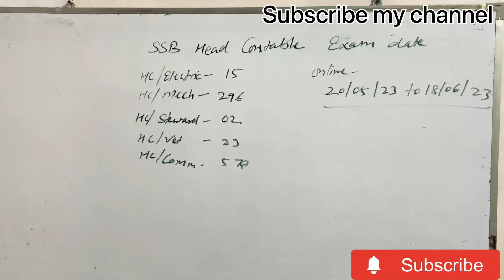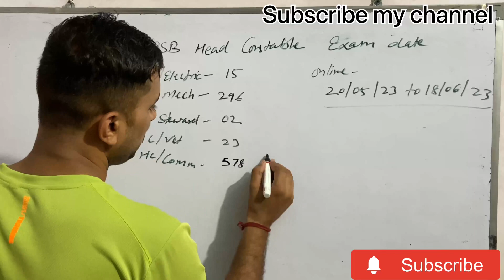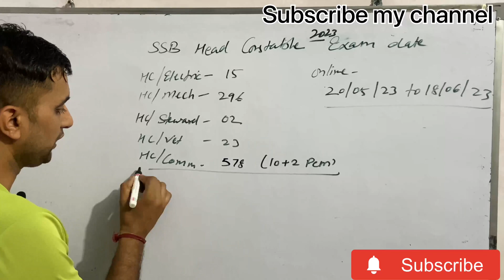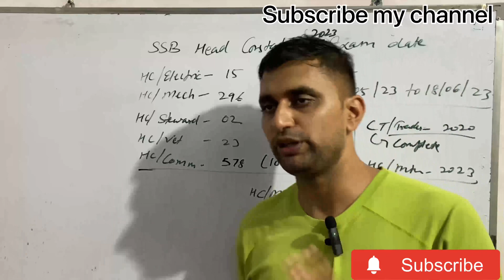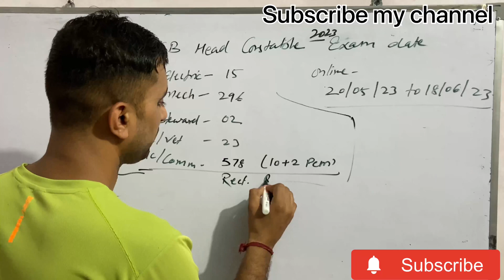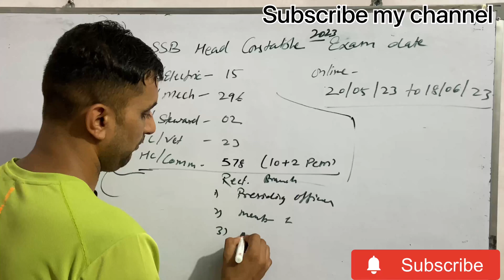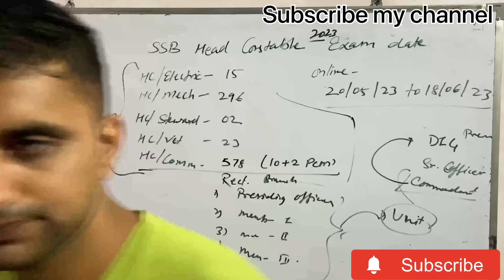SSB Head Constable Commn, Elect, Mech Exam Date 2023 | Kab hoga SSB HC Commn Exam 2023 | Big Update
SSB HCM 2021 Physical Exam Date 2023 | SSB HCM Physical Date 2023 | Kab Hoga SSB HCM Physical 2023 |

CISF HCM 2019 Written Exam Admit Card| How to download CISF HCM Written Exam Admit Card 2023 |

ssb hc commn physical,
ssb hc communication physical date 2023,
ssb head constable communication physical,
ssb head constable communication physical date 2023,
ssb head constable communication physical date,
ssb hc communication physical,
ssb hc communication physical test,
ssb head constable communication physical kab hoga,
ssb head constable communication physical test date,
ssb hc communication physical date,
ssb head constable communication physical center,
ssb head constable communication physics classes,
ssb hc physical,
ssb hc,
ssb physical,
ssb physical preparation,
ssb hc running,
ssb physical new update,
ssb physical test 2022